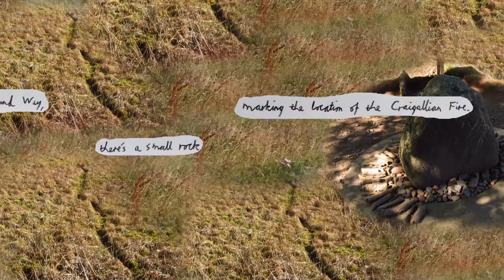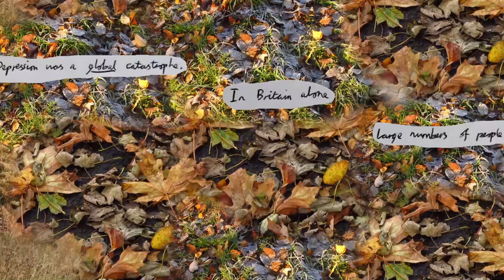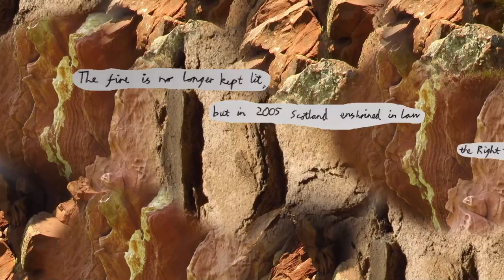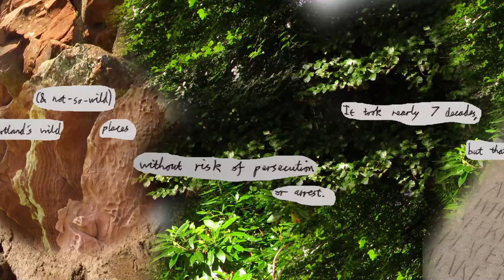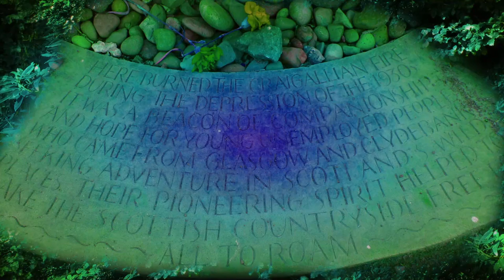The Craigallian Fire Commentary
Short explanatory commentary recorded for my game The Craigallian Fire for Keira McLean's Fire Stories event and the Linn an Fhearainn digital archive